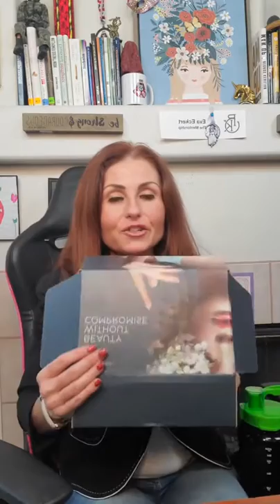No Excuses Ladies Episode # 15 with Eva Eckert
No Excuses Ladies weekly show for all the Ladies out there, whose priority is to learn how to apply the No Excuses Mindset in all areas of their Life - so you can succeed, move the niddle forward with the necessary tools provided.
 No Excuses Tribe is welcoming all the bad A@@ Ladies out there and those of YOU who want to become a Bad A@@. Having a No Excuses Mindset will lead You to organized and fulfilled life and reach your full potential.

In this episode - special guest Silva Nahabedian from Dazzle Dry Company .